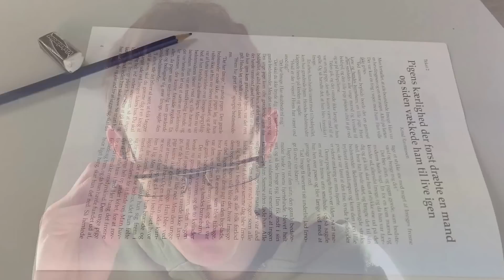iKlud reklame Innovation Odsherreds Efterskole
Faget "Innovation, Business & Apps" består man når man har lavet et produkt og skrevet en faktura. -en lille grundskole-hilsen til Helge Sanders satsning "Fra forskning til faktura".

I 2012/2013 var Kristian Emil Jensen en af de første der bestod. Sammen med to andre fandt han ud af at det bedste materiale man kan rense skærme med, er det man bruger til bilpolering. De indkøbte store klude og klippede og syede dem til små fikse "iKlude" (iCloud-navnet var jo taget). Da virksomheden begyndte at dreje sig meget om produktion og syning, stod de to andre af og kastede sig over andre projekter. Her er en reklamefilm som Kristian producerede til et arrangement hvor "iKlud" slog sig op som sponsor.

I faget lærer eleverne at bruge forskellige tools og de lærer 3 slags Prototyping: Robotbygning/programmering i LEGO. App-bulding og 3D-tegning og 3D-print.  Skole: Odsherreds Efterskole. Lærer: Jacob Antvorskov